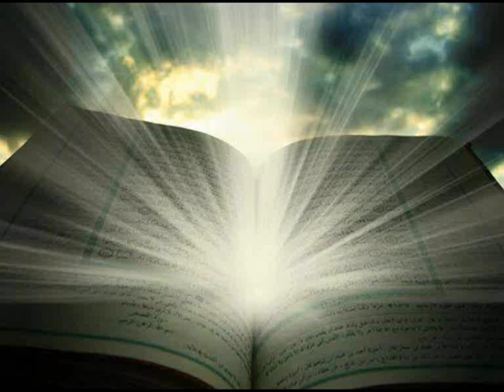SILVIU PANCU ,, OH,HAPPY DAY! ,,